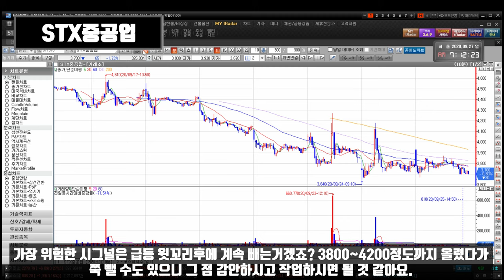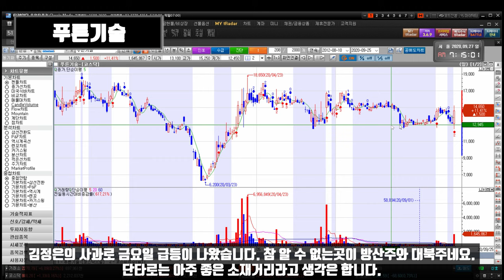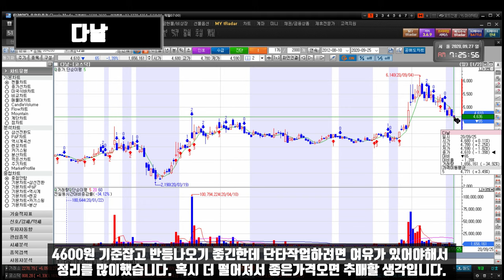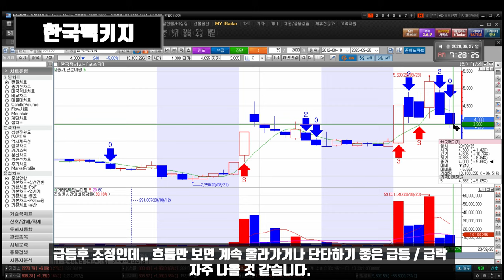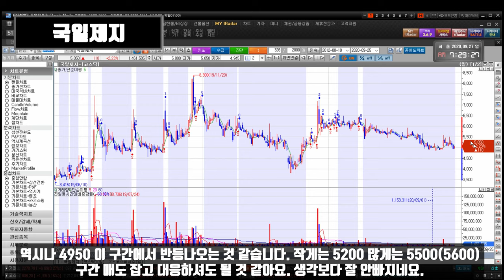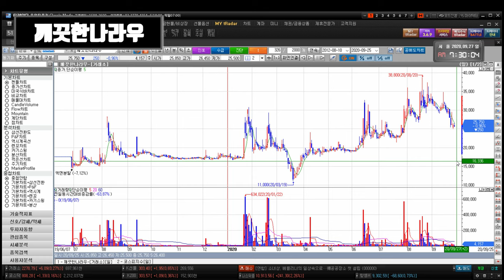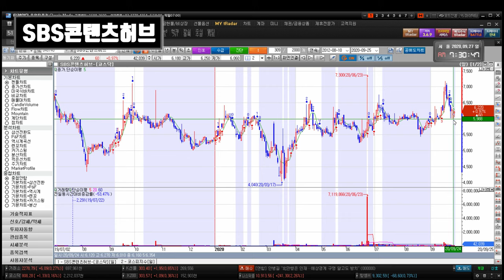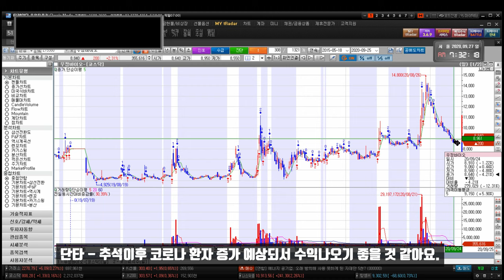200928 STX STX중공업 아시아나항공 키이스트 경남제약 윙입푸드 헬릭스미스 IHQ 화천기계 덱스터 아이즈비전 에스엠코어 넥슨지티 이아이디 한국팩키지 SBS콘텐츠허브 대한전선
STX STX중공업 아시아나항공 키이스트 뉴프라이드 푸른기술 인트로메딕 흥국화재2우B 수성 경남제약 윙입푸드 헬릭스미스 IHQ 화천기계 씨유메디칼 덱스터 아이즈비전 깨끗한나라우 에스엠코어 CJ씨푸드1우 사람인에이치알 넥슨지티 이아이디 한국팩키지 SBS콘텐츠허브 대한전선